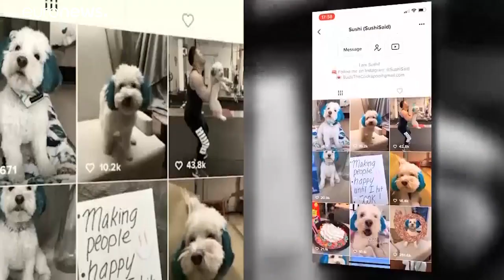Oracle может купить американский сегмент TikTok